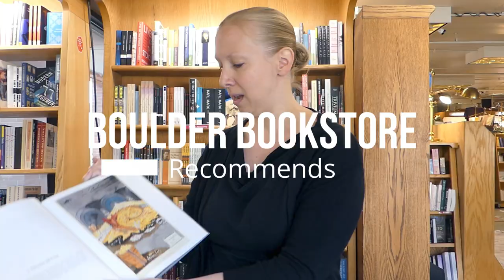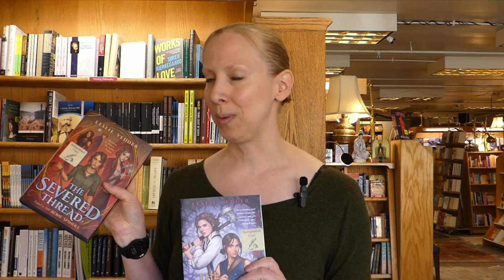Stephanie Recommends -- Teen Series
Looking for a new teen series with at least two books to keep you going? Stephanie has two she's been reading that fit the bill!

"The Left-Handed Booksellers of London" by Garth Nix (Katherine Tegen Books, $15.99)
"The Sinister Booksellers of Bath" by Garth Nix (Katherine Tegen Books, $19.99)

0:00 Introduction
0:32 The Left-Handed Booksellers of London
4:33 The Bone Spindle